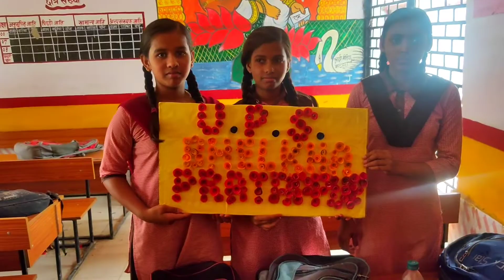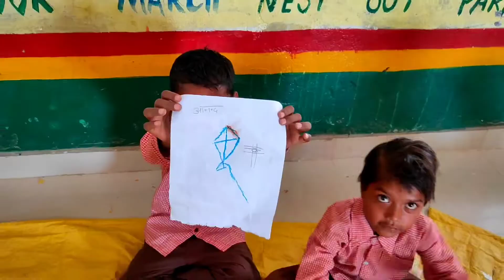No Bag Day Activities...